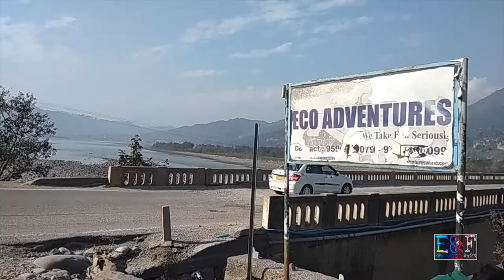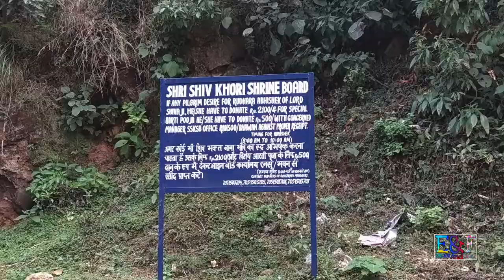E&F || Shivkhori || Katra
Shivkhori is a famous cave shrine of Hindus devoted to lord Shiva, situated in the Reasi district of Jammu (union territory) in India.

Shiv Khori is situated in between the hillocks about 140 km north of Jammu, 120 km from Udhampur and 80 km from Katra.and light vehicles go up to Ransoo, the base camp of pilgrimage. People have to traverse about 3 km on foot on a track recently constructed by the Shiv Khori Shrine Board, Ransoo duly headed by the Divisional Commissioner Jammu as Chairman and District Development Commissioner, Reasi as vice chairman .

Khori means cave (Guffa) and Shiv Khori thus denotes Shiva's cave. This natural cave is about 200 metres long, one metre wide and two to three metres high and contains a self made lingam, which according to the people is unending. The first entrance of the cave is so wide that 300 devotees can be accommodated at a time. Its cavern is spacious to accommodate large number of people. The inner chamber of the cave is smaller.